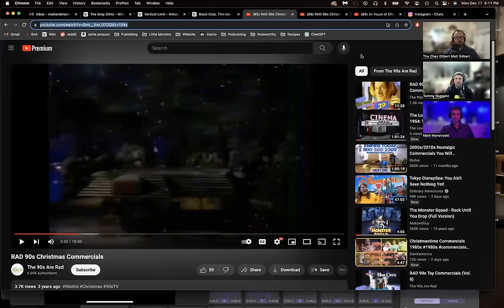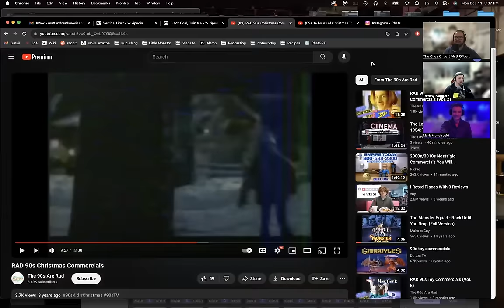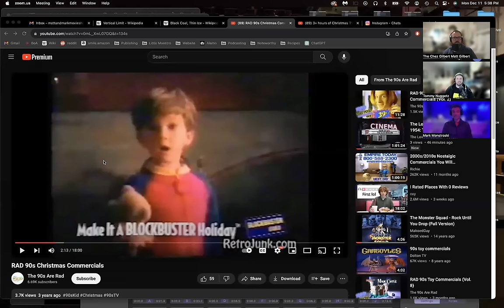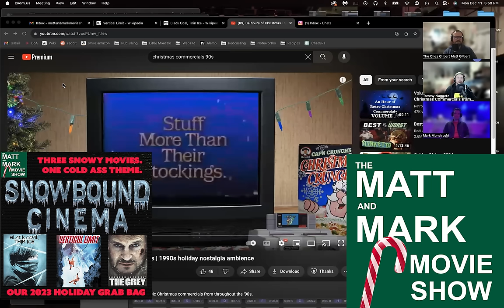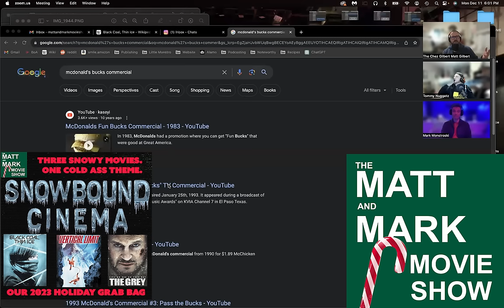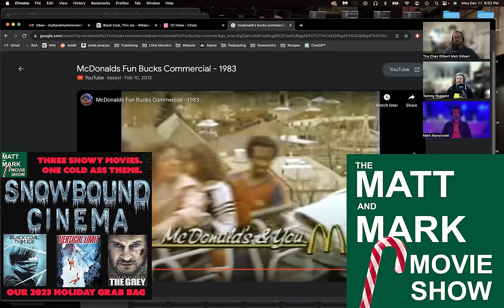3 Snowy Movies! | HOLIDAY GRAB BAG 2023: SNOWBOUND CINEMA - The Matt and Mark Movie Show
Santa ain’t the only one comin’ back to town. So’s our buddy, Tommy Nuggetz! He’s here to help us ring in the holidays with the return of our annual HOLIDAY GRAB BAG EPISODE!  The theme this year: SNOWBOUND CINEMA.

So grab your ugly sweaters because we’re breaking out the nostalgic commercials of yesteryear and breaking THE ICE with three random snow-covered movies: The Grey, Vertical Limit, and Black Coal, Thin Ice.

“Wait! Why didn’t you dummies review The Thing? That’s a snowy movie I’ve heard of!” you might say.

We explain why in the episode.

Join us as we discuss skipping The Thing, and what happens when you watch movies on airplanes that have plane crash scenes in them. Along the way, we also debate whether or not Chris O’Donnell is any good, lament Tubi’s janky subtitles, and reminisce about the good ol’ days of McDonald’s Bucks.  Happy holidays, Spoopers!